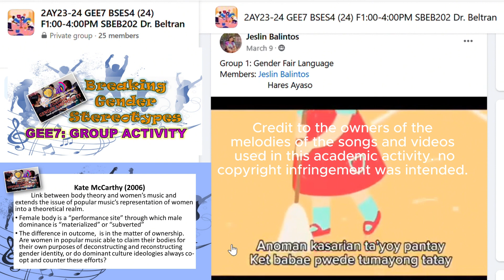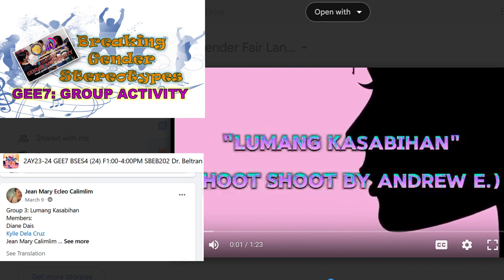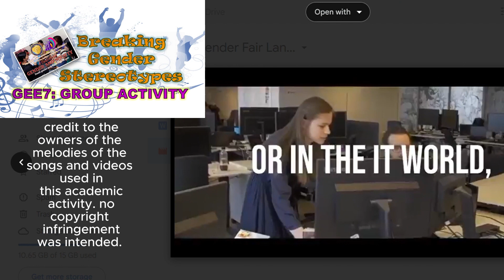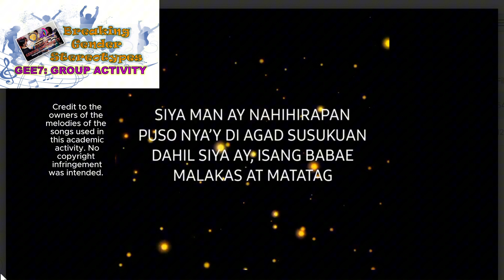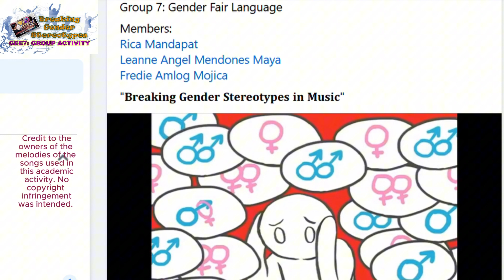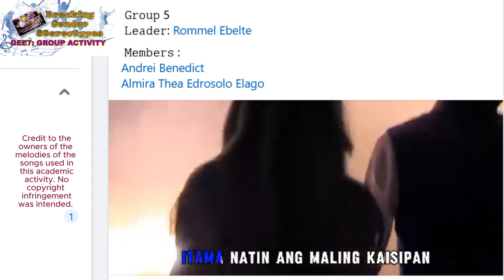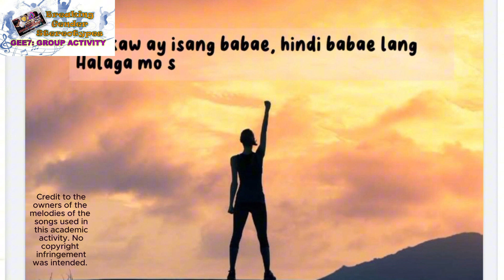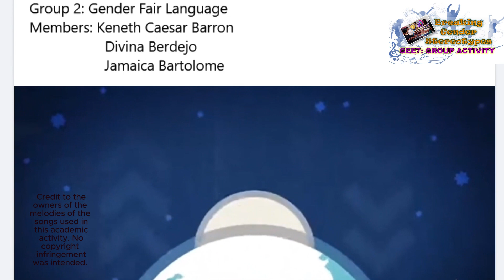GAIA BREAKING GENDER STEREOTYPES 2024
This is the compiled outputs of BS Environmental Science-GAIA Batch 2024 in the GEE7 activity, "Breaking Gender Stereotypes in Music."